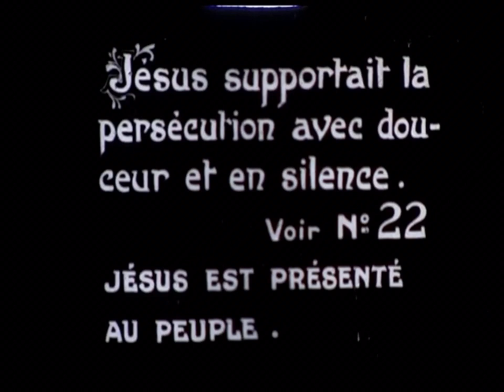Pathé-Baby (1907)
From ‘’Vie et passion de N.S.J.C’’